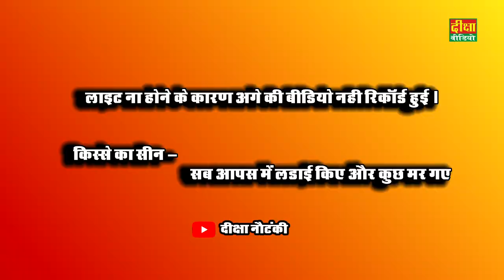Nautanki Tamasha डोली और जनाजा उर्फ डाकू माखन सिंह (भाग 9 ) Diksha Nautanki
Nautanki Tamasha डोली और जनाजा उर्फ डाकू माखन सिंह Diksha Nautanki

जय मां सरस्वती दी ग्रेट संगीत पार्टी  पता ग्राम ओदारिया थाना गुमटेर बाराबंकी निंदुरा चौराहा
मैनेजर रामस्वरूप  कंपनी मालिक रामदुलारे

अपनी नौटंकी के प्रोग्राम की शूटिंग कराने के लिए या ऑडियो वीडियो की रिकॉर्डिंग कराने लिए संम्पर्क करे – दीक्षा वीडियो ‚पता – बक्शी का तालाब लखनऊ मोबाइल नंo – 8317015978
Dehati Nautanki Tamasha